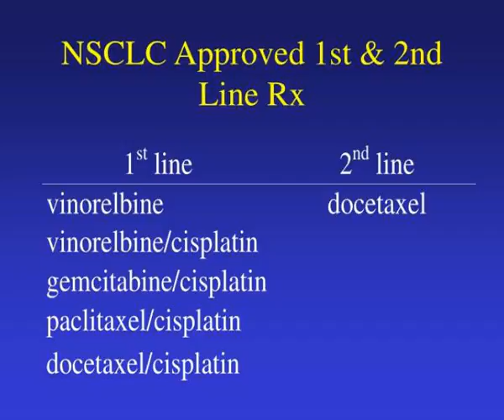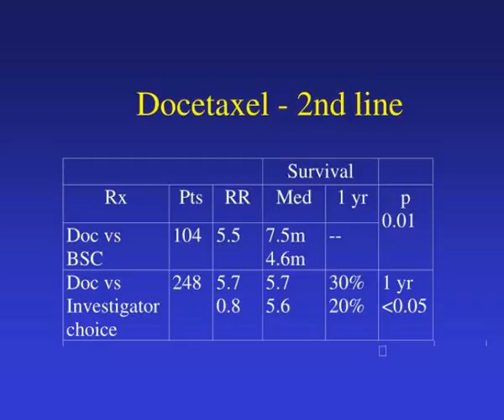nsclc approved 1st amp amp 2nd line rx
NSCLC Approved 1st &amp;amp;amp; 2nd Line Rx.  Vinorelbine vs 5-FU/LV.  Navelbine/cisplatin.  Gemcitabine/cisplatin.  Paclitaxel/cisplatin.  Docetaxel/cisplatin.  Docetaxel - 2nd line.  Summary.  4 cisplatin doublets and single agent vinorelbine approved for first-line treatment  of advanced NSCLC Slideshow 3210469 by benoit